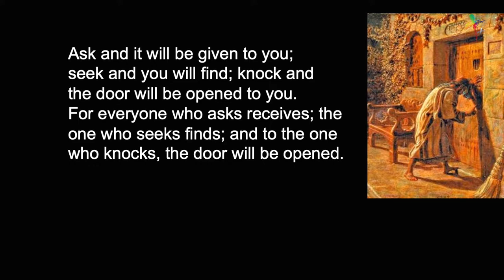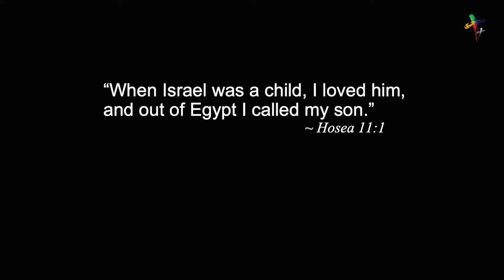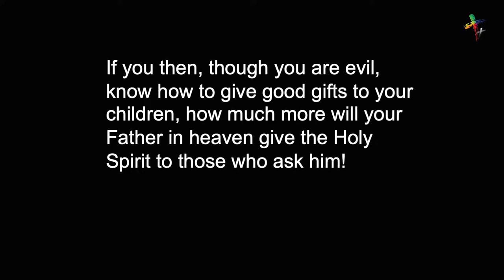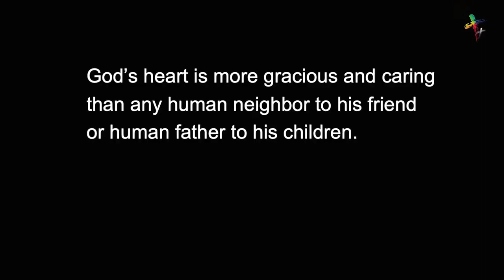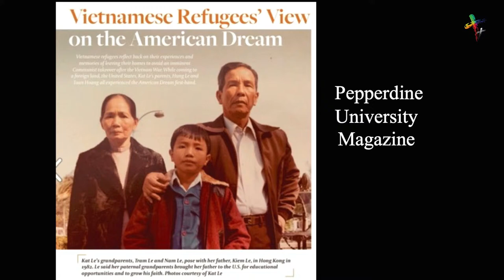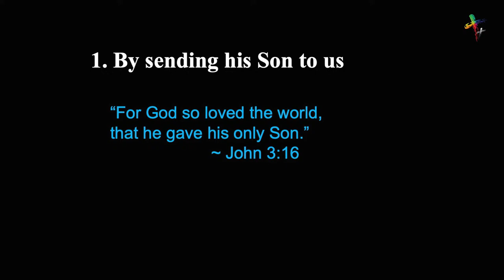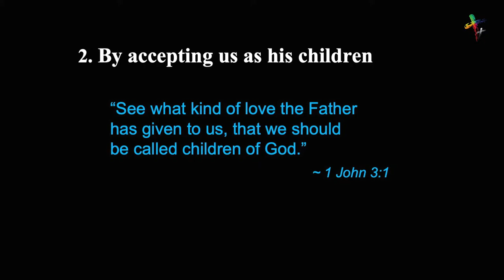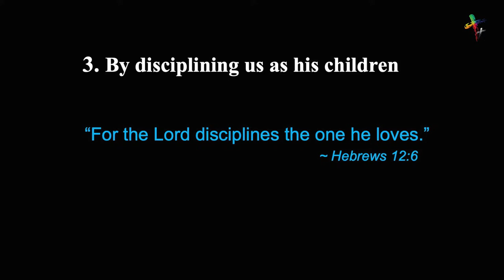The Friend at Midnight